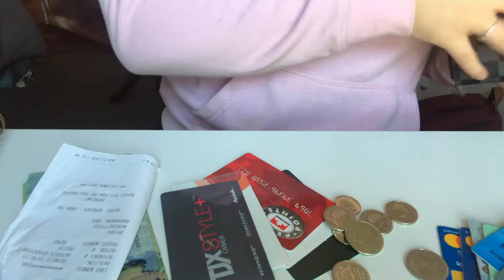LATE FOR WORK AND RIPPED MY PANTS | Vlog